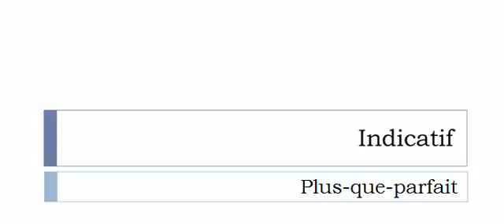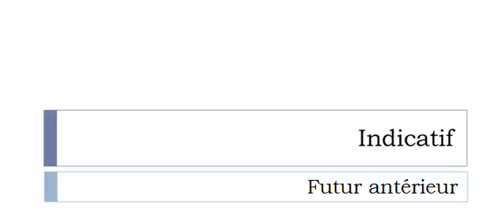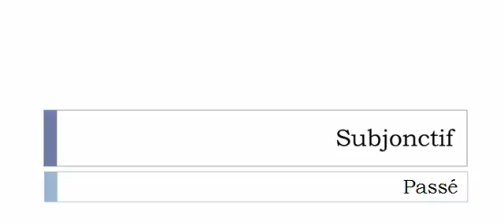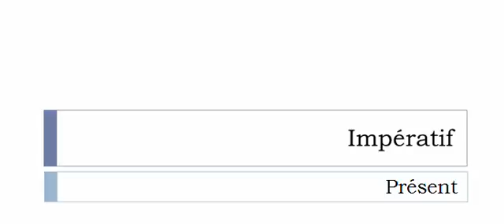Conjugate French verb # Ébourrer = Ébourrer